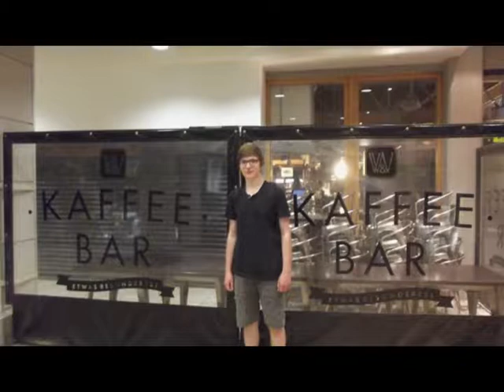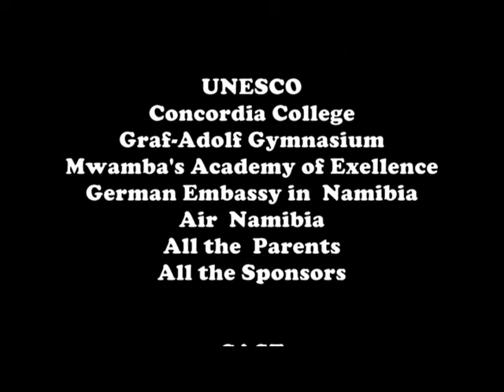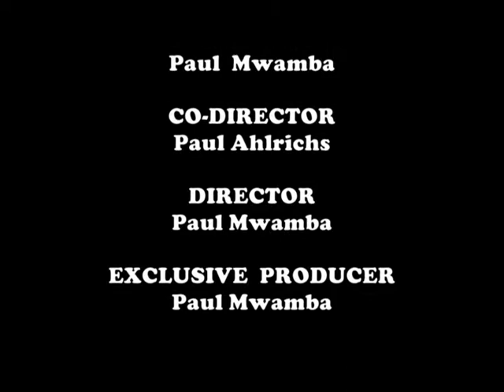Partnering Nations UNESCO MOVIE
Partnership Video between Concordia College (Namibia) and Graf-Adolf Gymnasium (Germany)
Produced and Directed Paul Mwamba